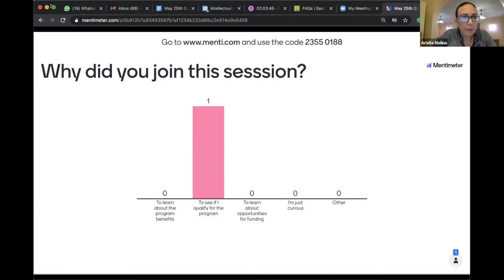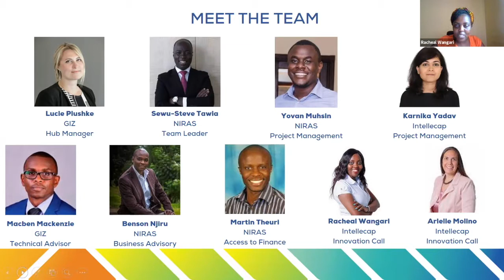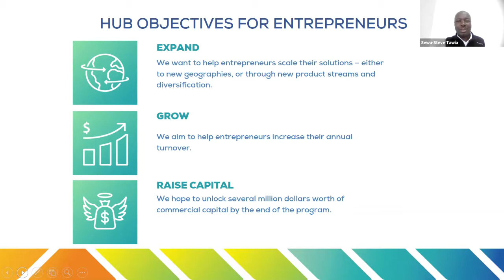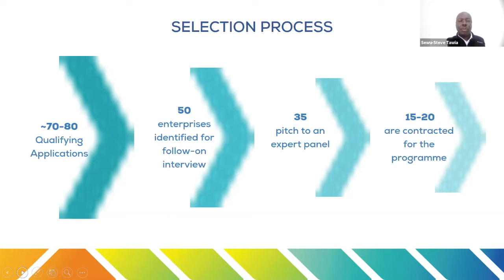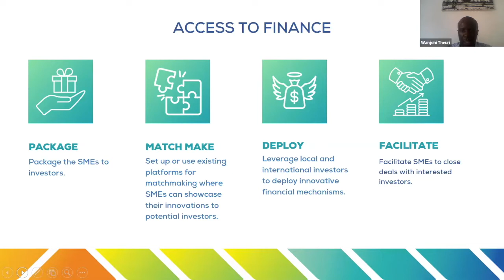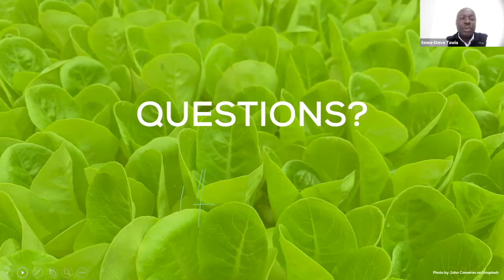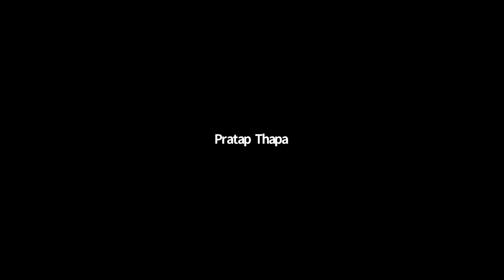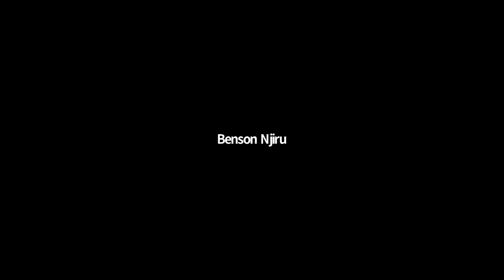WE4F East Africa Info Session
The purpose of this session was to answer any questions that potential applicants may have about the WE4FEastAfrica Innovation Call. If you’re thinking about applying or have already started your application, but have questions, this recording is meant for you!